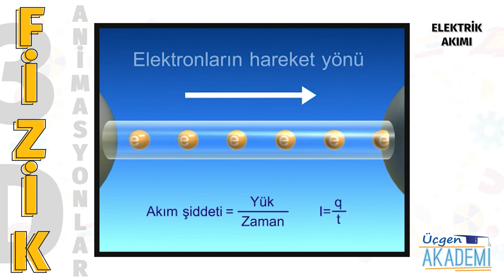Elektrik Akımı - Üçgen Akademi 3D Animasyonlar Serisi